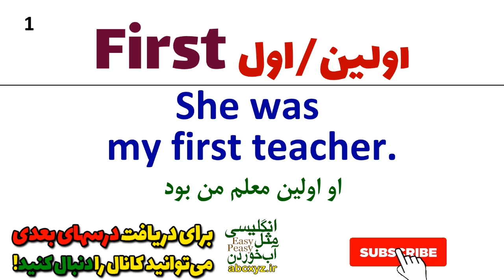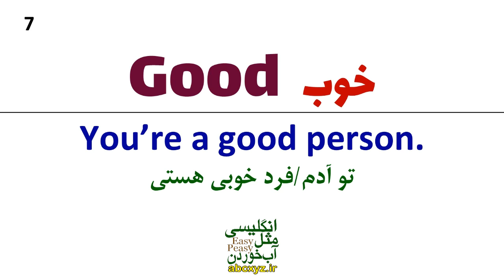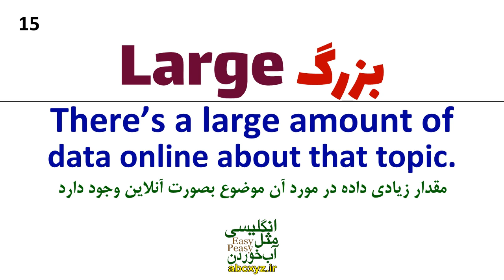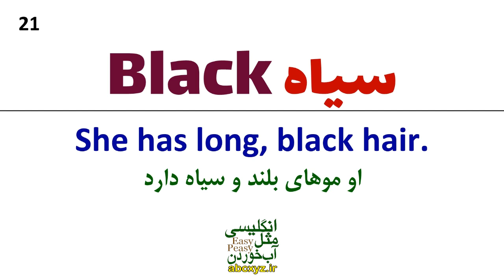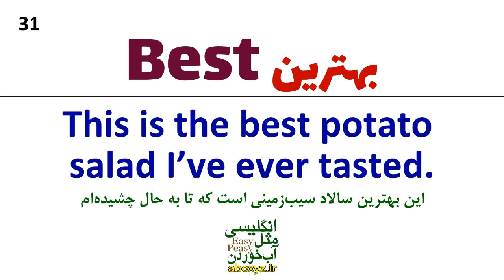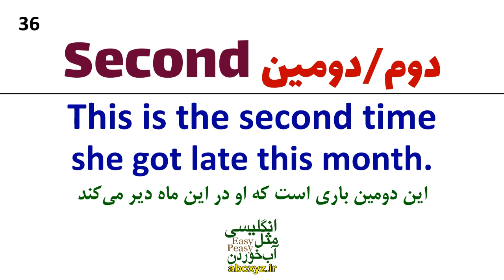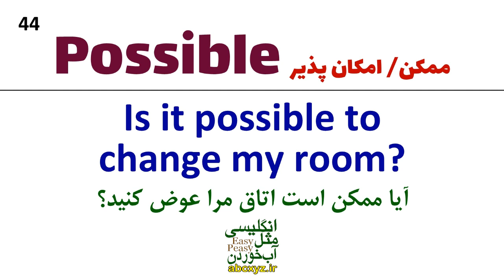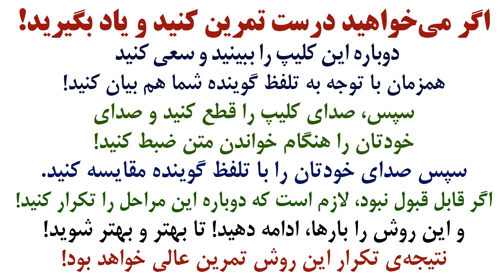مهمترین و پرتکرارترین و رایج ترین لغتهای انگلیسی در نقش صفت که باید بلد باشید